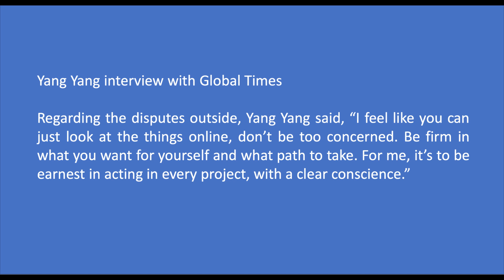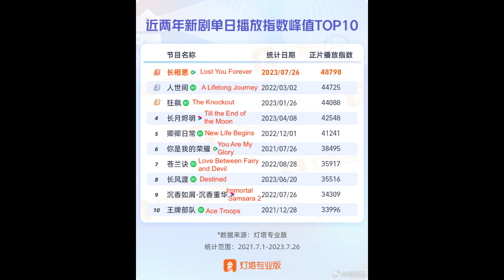Yang Yang Acting Ridiculed, The Longest Promise Ending Discussed, Lost You Forever Top 1 in Rankings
0:10 Fireworks of My Heart criticisms, Douban rating drops even more
1:17 Yang Yang interview, he also bids goodbye to the drama
2:11 The Longest Promise book ending
2:41 Is it HE or BE?
3:57 Relation to Mirror: A Tale of Two Cities
4:15 Lost You Forever top drama this summer
5:19 Shawn Dou and Laurinda Ho haven't seen each other since their wedding
6:32 Imperfect Victim and Liu Yijun
8:01 Wang Churan and Liu Yifei Lookalike